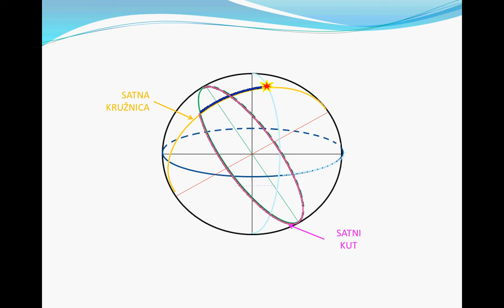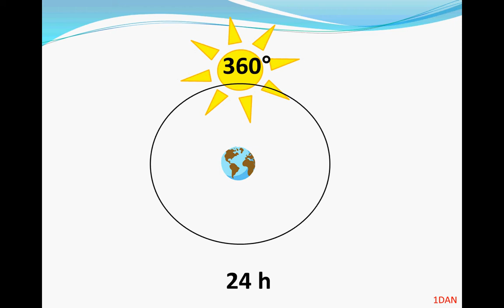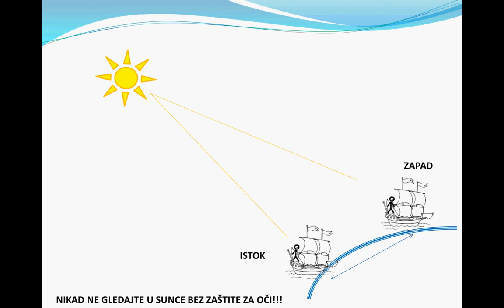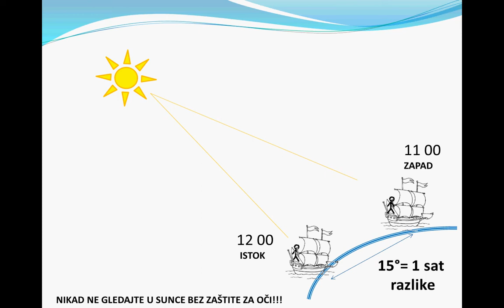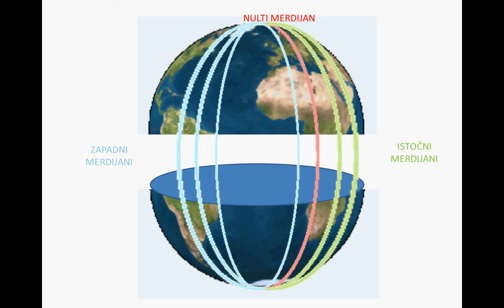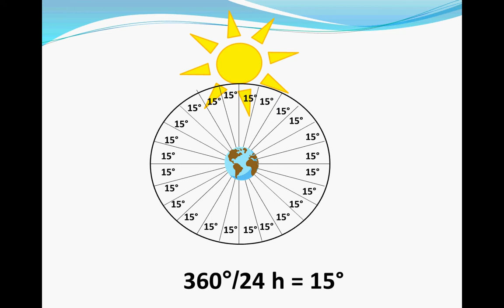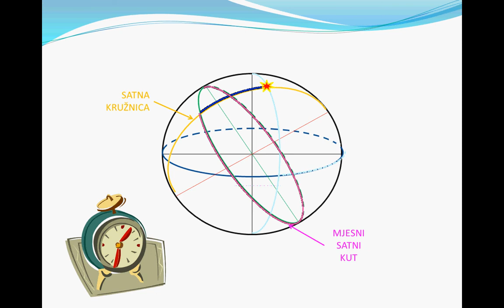Zašto se satni kut zove satni?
U ovom videu objašnjavam zašto se u astronomskoj navigaciji satni kut i satna kružnica nazivaju satnim - jer se po njima mjeri vrijeme. Ako znaš da je ponoć, možeš li vidjeti Sunce? Ako znaš da je podne možeš li vidjeti Sunce na istoku u izlasku? Ne možeš. I to je temelj astronomske navigacije. Svako tijelo se u određeno doba dana nalazi na određenoj lokaciji gledano sa određenog položaja sa planete Zemlje. Ako znamo gdje bi tijelo trebalo biti znamo i gdje smo mi na Zemlji.